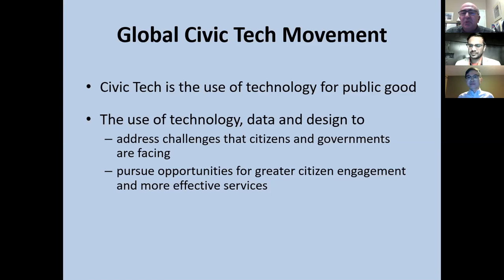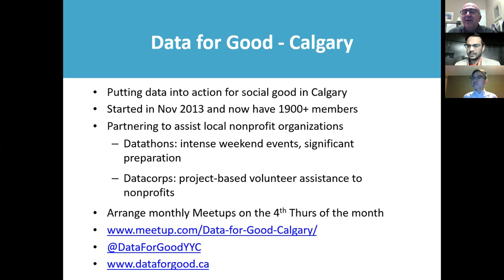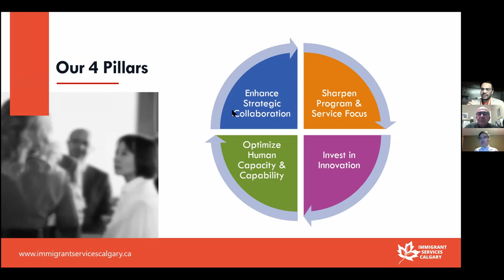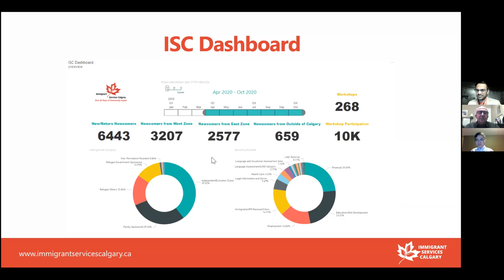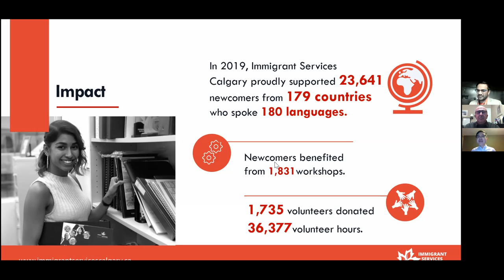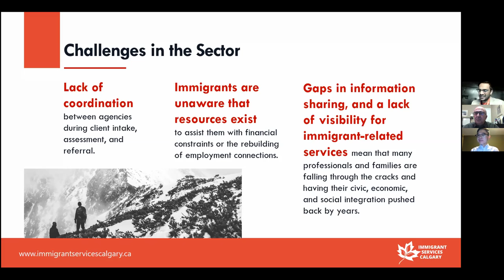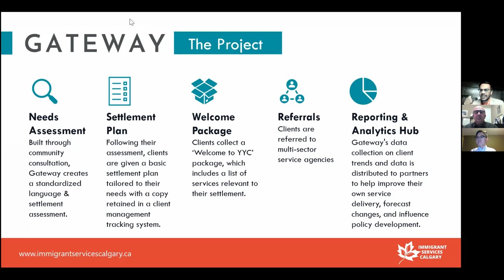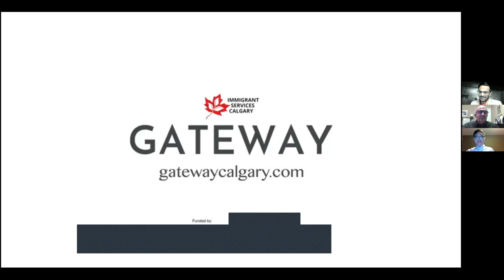CivicTechYYC - Role of Technology in Innovative Immigration Systems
How are technology and data are being used to enable innovative immigration systems?

To ensure that Alberta continues to grow as an economic engine in Western Canada through Covid-19, the development of innovative immigration systems is critically important. Immigrant Services Calgary is leading a new system for streamlining services for newcomers among multiple service providers in Alberta called Gateway Canada. Gateway is a client-friendly platform that gives newcomers an individualized plan with one access point to the entire network of services available. Data will then be collected to measure impacts and share insights between organizations so they can keep improving their services.

Presenters:

Hyder Hassan is the CEO of Immigrant Services Calgary, which unleashes the economic, social, and civic potential of newcomers looking to begin their lives in Canada. He spent 15 years in various financial roles at leading Canadian Institutions and was most recently Head of Wealth for Qtrade Financial before joining Immigrant Services Calgary. He is co-founder of Fullsoul Canada, a not-for-profit equipping hospitals in Uganda with medical supplies. Mr. Hassan is a Calgary top 40 under 40, member of the Rotary Club of Calgary Fish Creek and a council member on the Premier’s council on charities & civil society. He holds a Bachelor of Arts, Management Studies from the University of Waterloo, 3 financial designations, Public Leadership Credential at the Kennedy School of Government (candidate), a certificate in project management from York University, and a certificate in financial markets from Yale School of Management.

Daniel Wu is the Newcomer Platform Lead at Immigrant Services Calgary with a background in computer science and interdisciplinary studies. His work includes developing and leveraging technology in settlement service delivery. He has created the “Welcome to Alberta” app, which is the first smartphone app for immigrants and refugees. He holds a master’s degree in Computer Science with extensive experience in cyber security, software development, data analysis, and cloud computing. He has been invited to participate in a number of national events as a keynote speaker.

Innovative system introduced in Calgary to improve newcomers' access to settlement services

New app a ‘companion’ for newcomers to Alberta seeking homes, employment